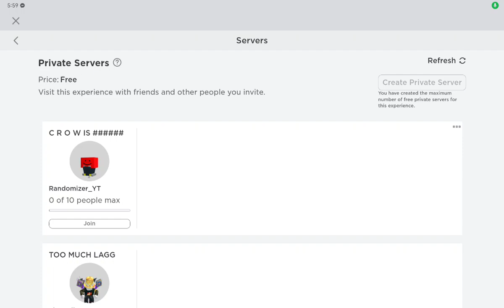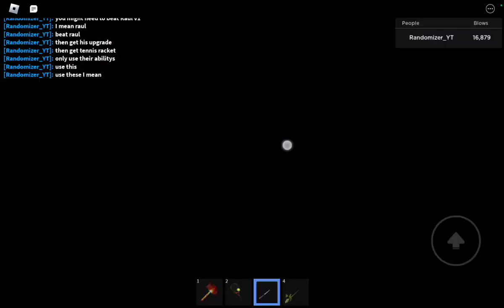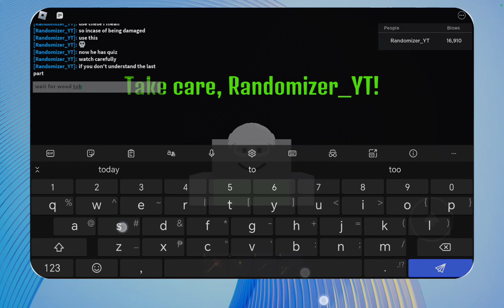how to easily beat Raul again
It's easy with my weapons I use but just remember the quiz part